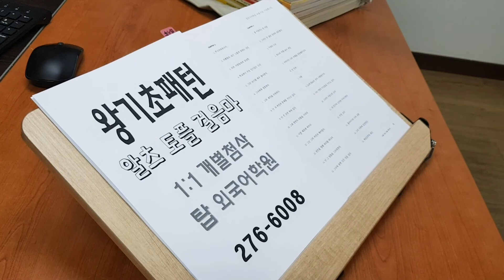전주 왕기초영어회화 패턴 개별첨삭 통문장 영단어 성인 파닉스 교정 왕초보주말반 210117